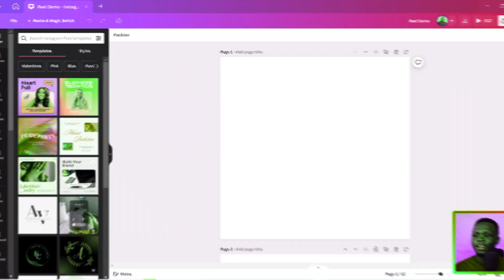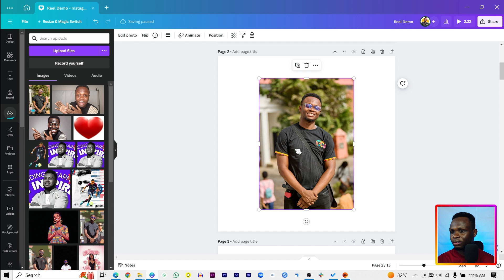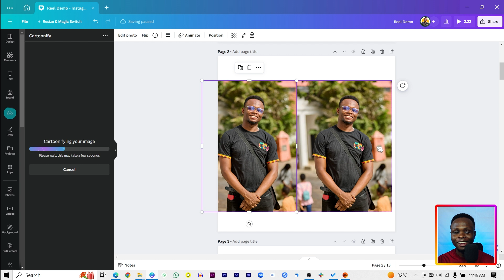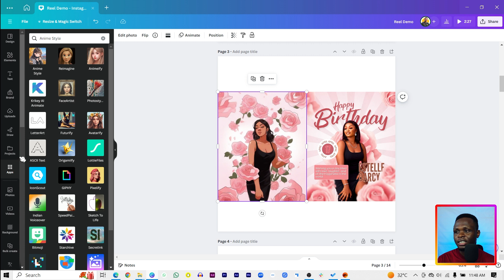Turn your Photos into Art in Canva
This tutorial will teach you how to transform your images into art in Canva using 2 available apps.

My Setup Links (Just in case you want the same)
USB Hub
LED Light
Portable Logitec Keyboard
Leather Desktop Mat
AI Tracking Phone Holder
Mini Tripod